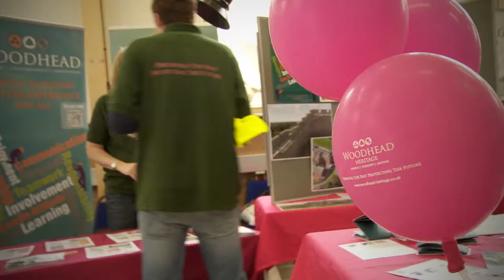Robert Woodhead Ltd - Keeping Traditional Crafts Alive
Preserving the past and protecting the future is our mission statement at Woodhead Heritage, take a look how we've been encouraging others to learn about traditional crafts, at the 1000 Years of Heritage Skills day at Lincoln Castle.